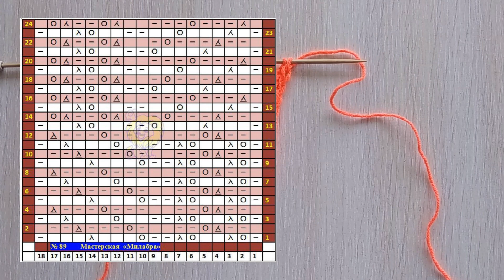АЖУРНЫЙ УЗОР СПИЦАМИ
Изменение рисунка с лицевой и изнаночной стороны. Раппорт большой, но внутри раппорта есть повторяющиеся части, что облегчает вязание, так что не беспокойтесь, уважаемые рукодельницы, особых трудностей не будет.